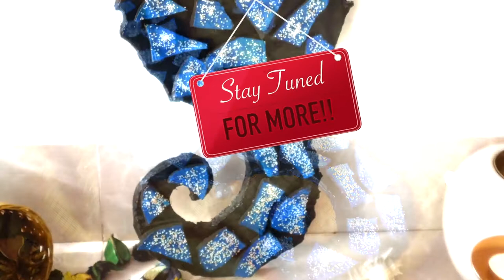DIY - Sea Horse Wall Home Decor - Best Out of Waste - Recycled Craft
Another simple DIY that anyone can use this to decorate their home or office or studio.

Things required for this craft:
1. Empty Coconut Shells (just use the left outs from your kitchen )
2. Cardboard (from empty boxes)
3. Sand Paper (for smoothening the surface)
4. Hammer
5. Glossy Varnish
6. Hot Glue / White Glue
7. Semolina (Indian Rava) or White sand
8. Paint /Paint brushes
9. Scissors and Knife